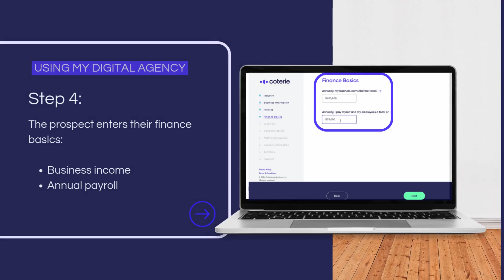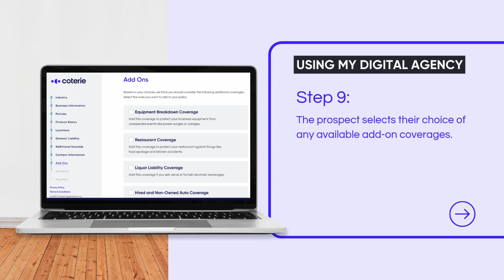My Digital Agency by Coterie Insurance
My Digital Agency is your online business insurance quoting solution.

Generate more leads online.

Empower your clients to search for the industry and coverages that match their unique business and needs.

With My Digital Agency you can maximize your online sales for Coterie’s commercial insurance policies.​